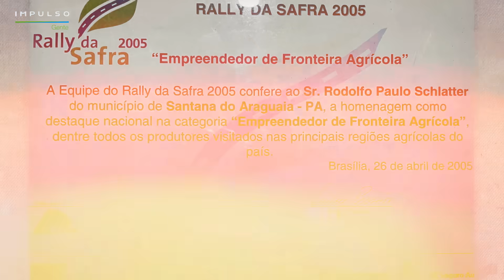Rodolfo Schlatter: 40 anos de empreendedorismo no agro | Impulso Gente EP. 25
Conheça a história do produtor que saiu do interior do Paraná para desbravar o Centro-Oeste e Norte do país, cultivando com sustentabilidade e alta produtividade.

 Confira também o artigo que preparamos sobre o tema.

MINUTAGEM
00:00 Início
00:44 Como tudo começou
01:44 Empreendendo em novas fronteiras
02:55 Campeão em produtividade de soja
03:23 Tecnologia para produzir e proteger o solo
04:15 Agricultura aliada à preservação ambiental